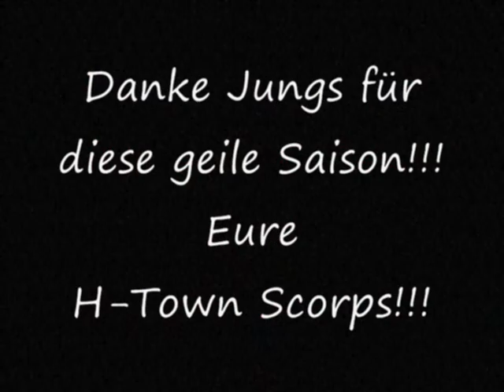Hannover Scorpions - Die H-Towns sagen DANKE!!!